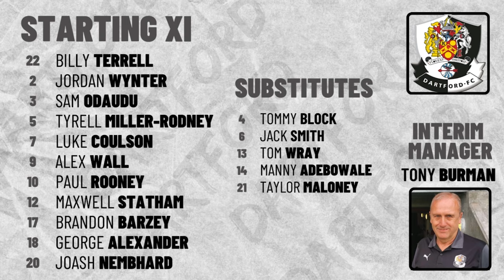Dartford vs Weymouth | National League South | 27/01/2024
Watch highlights of our first home game of 2024.